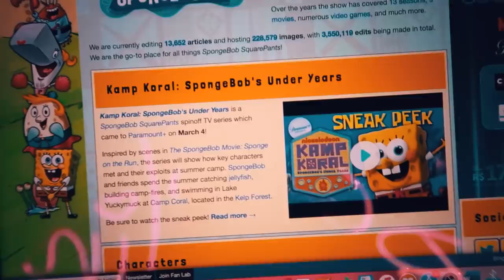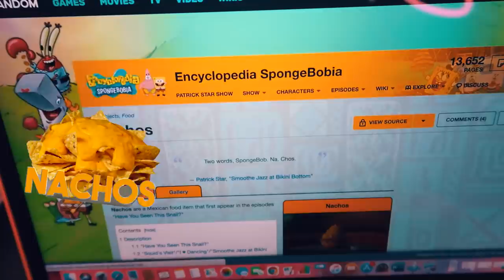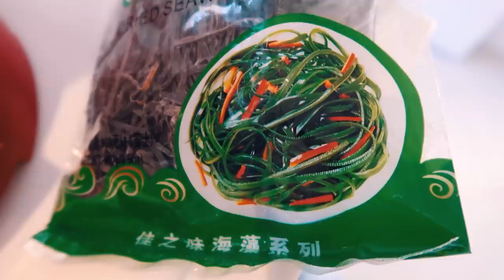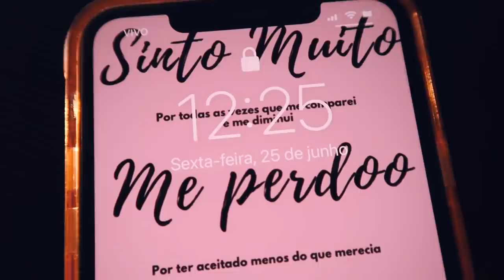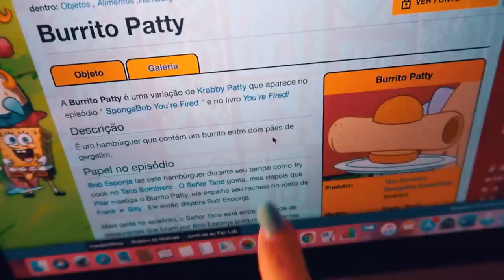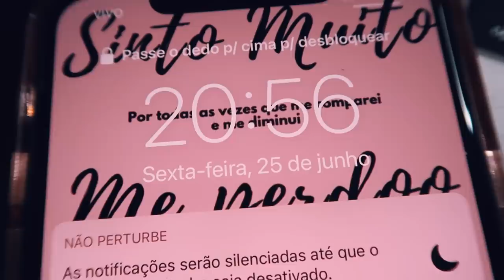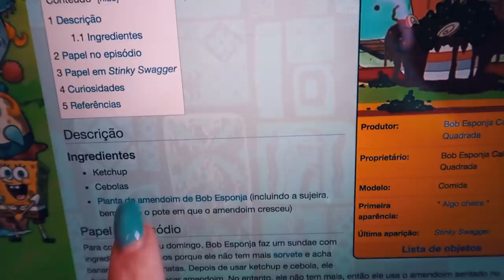24 HORAS COMENDO COMIDAS DO BOB ESPONJA!!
Passei o dia inteiro comendo somente comidas iguais as do Bob Esponja!
Teve suco de alga, balas de algas e muito mais!!